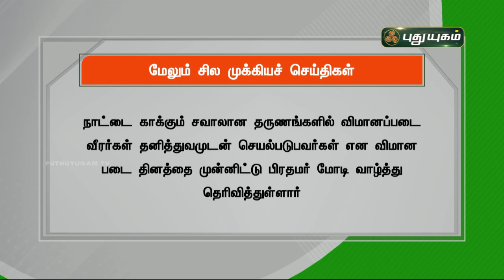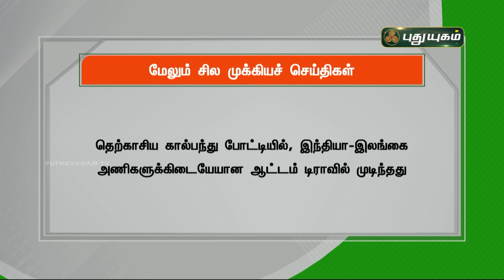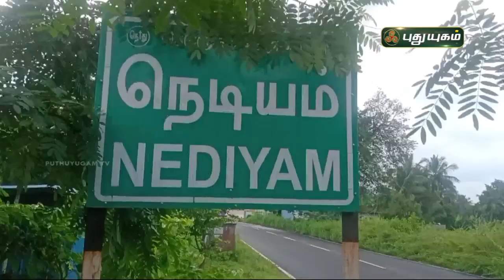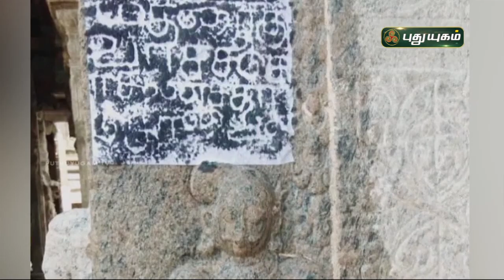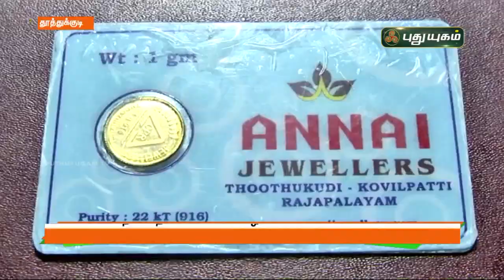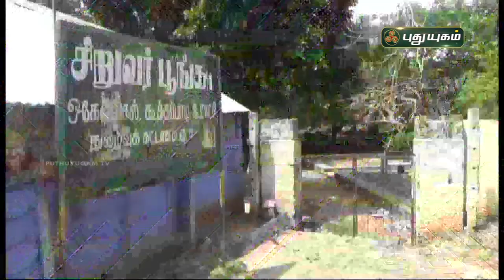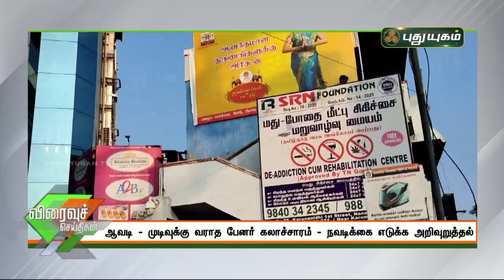புதுயுகம் செய்திகள் | 1 PM News | 08/10/2021 | PuthuyugamTV